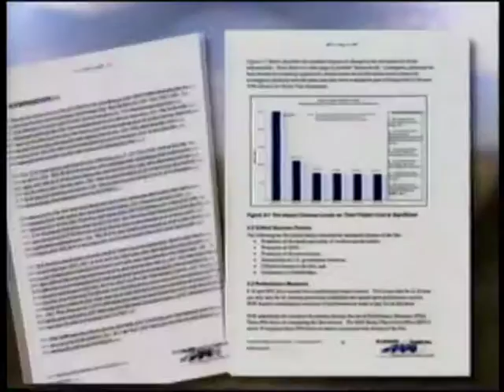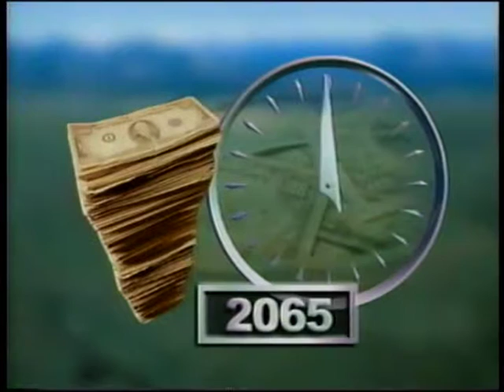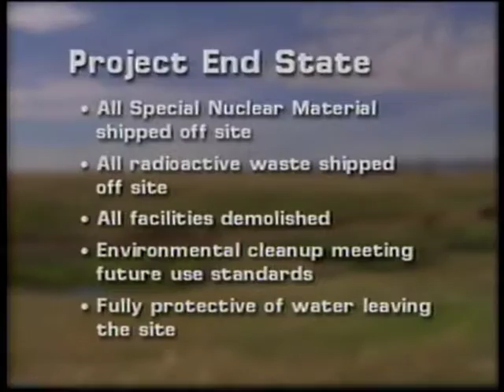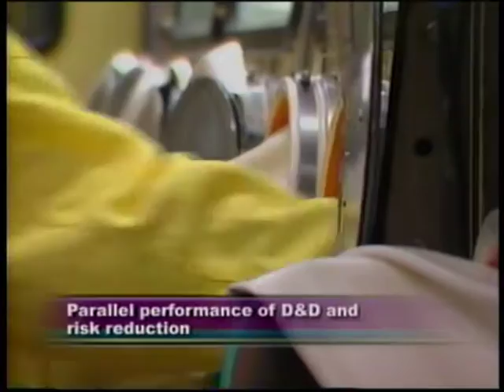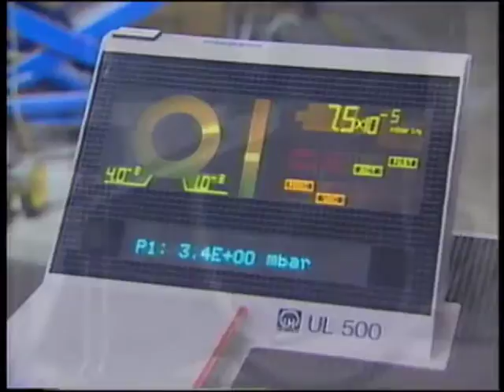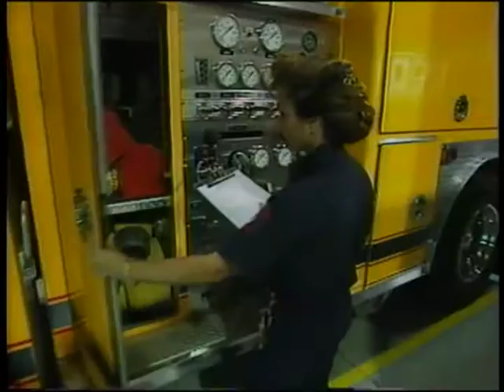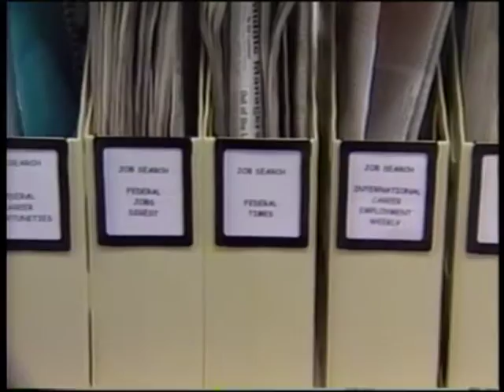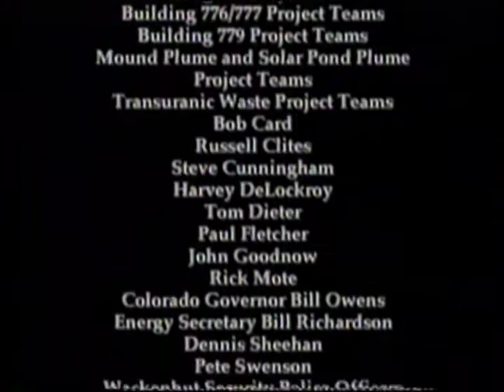Closure 2006 From Here to There Kaiser Hill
A December 1999 Kaiser Hill video on behalf of the U.S. Department of Energy (DOE) at the Rocky Flats Environmental Technology Site (RFETS) also known as the Rocky Flats Nuclear Weapons Plant, Golden, Colorado.

The Rocky Flats Nuclear Weapons Plant manufactured plutonium239 triggers for atomic bombs within the U.S. Nuclear Weapons complex from 1952 to 1989. On June 6, 1989 the FBI and EPA conducted a criminal search of the facility. In September 1989 the EPA added Rocky Flats to the National Priority List (NPL), a CERCLA priority cleanup.

Kaiser Hill was a DOE contractor tasked to remediate Rocky Flats. Kaiser Hill received a large bonus under the terms of the contract. Despite the accelerated cleanup the Rocky Flats industrial area comprising of about 1900 acres remains an active Superfund site. A site that is completely surrounded by the Rocky Flats National Wildlife Refuge that U.S. Fish and Wildlife Service is pressing to open to the public.

The Rocky Flats National Wildlife Refuge remains contaminated with plutonium239 and other Contaminants of Concern as well as the adjacent 20,000 acres east and southeast of Rocky Flats.